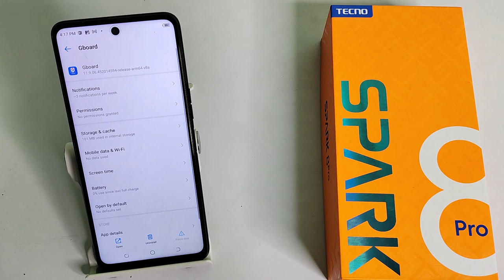how to fix keyboard problem in Tecno spark 8 pro | keyboard problem solve kare